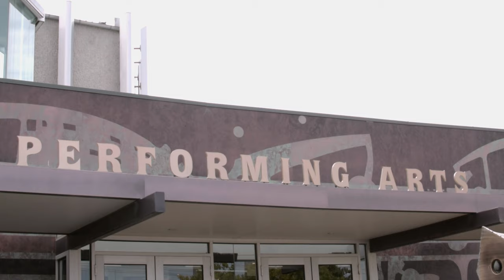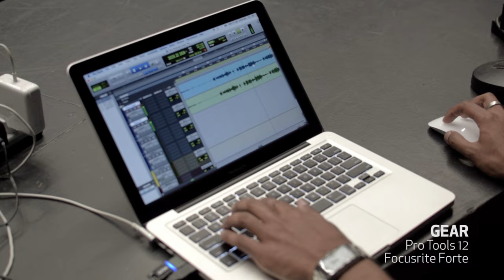Aston Origin vs Rode NT1 on a Steinway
Hear the new British Aston Microphones Origin compared with AudioTechnology's standard for affordable condenser mics — the Rode NT1.

Listent to and download the raw comparison files for each mic

To stay updated with news, reviews and features on the pro audio world, head over to: